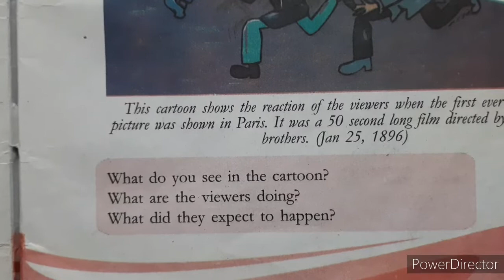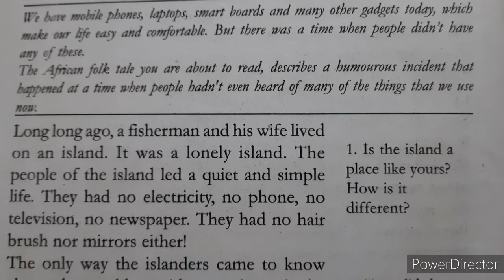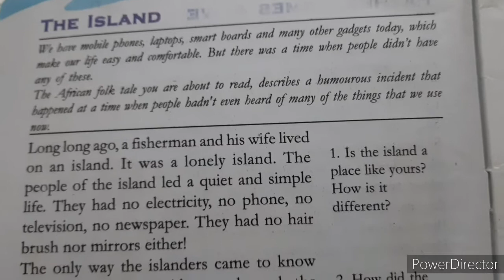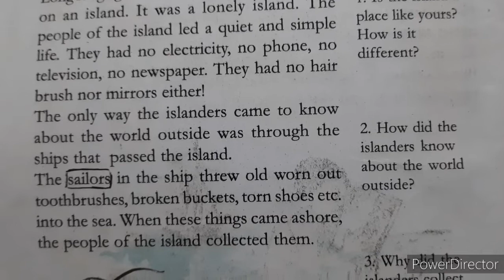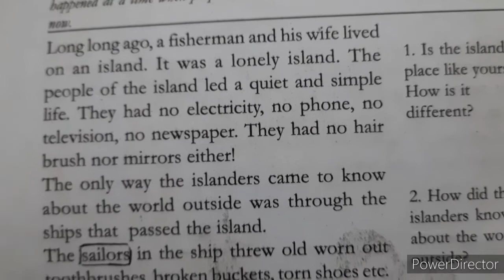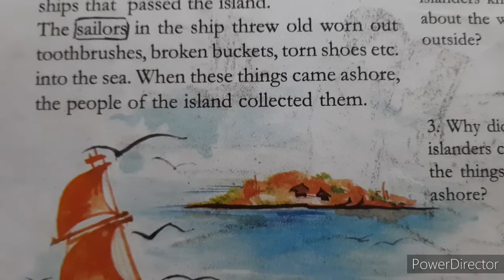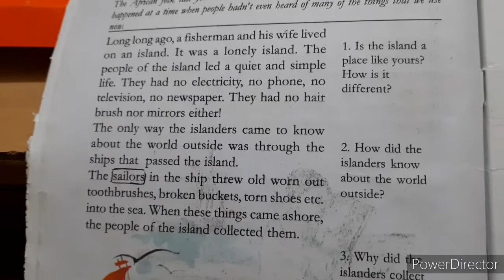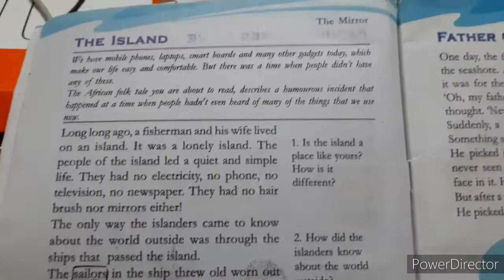ENGLISH STANDARD 5th [ Part 5]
Unit 1 The Mirror [The Island]